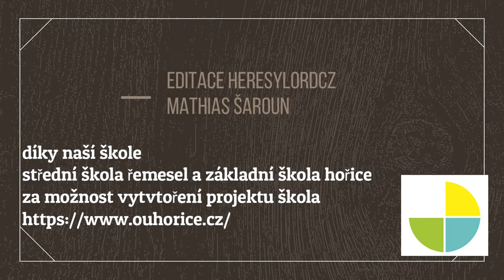Projekt škola 11.11.2021 část 1 Expedice Garudan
děkuji naší škole za povolení projektu škola